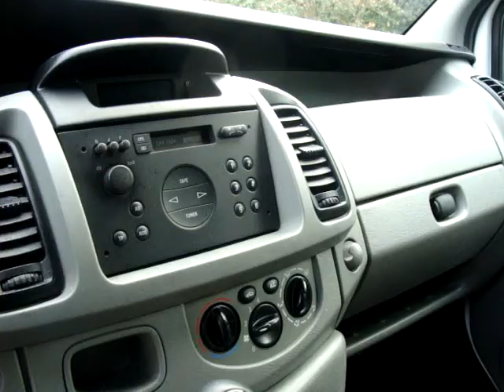Opel vivaro 9 persoon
Goed onderhouden en rijdende Vivaro. Altijd bij de dealer onderhouden en van de eerste eigenaar. Wilt u komen kijken bel eerst even voor een afspraak. Alexander Sterk 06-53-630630